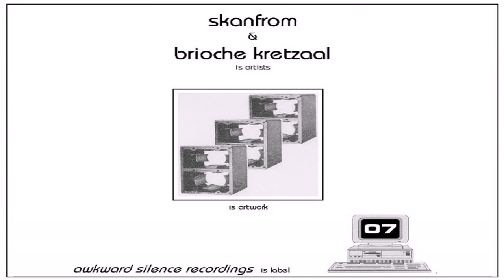Skanfrom - Track 47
Artist: Skanfrom
Skanfrom / Brioche Kretzaal - Split EP
Untitled
Format: Vinyl, 7", Limited Edition
Label: Awkward Silence Recordings
Catalog#: Awkward 07
Country: United Kingdom
Released: 05 March 2001